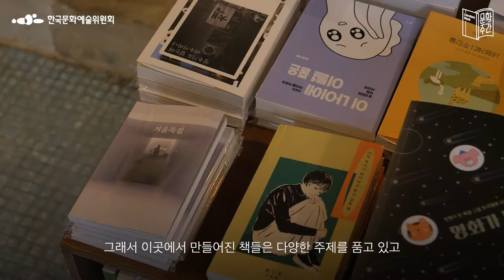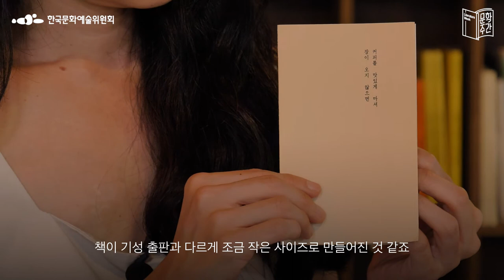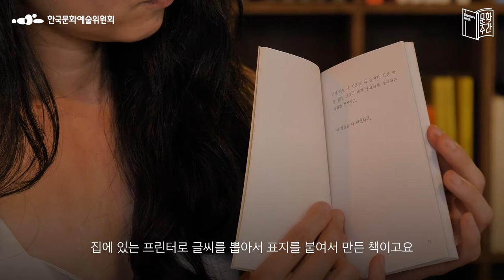[2021 문학주간] 프로그램 소개 - 제3회 독립 문예·출판 페스티벌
📚 제3회 독립 문예·출판 페스티벌 프로그램 안내📚
[2021 문학주간] 다시 ON 문학, 우리를 켜다.💡

안리타 작가가 소개드리는 제3회 독립 문예·출판 페스티벌!
올해는 ‘독립의 발견’ 이라는 주제로 진행되는데요.😍
많은 창작자와 독자가 독립출판의 매력에 빠지길 바라면서
프로그램 소개, 지금 만나보세요⭐

🎉제3회 독립 문예·출판 페스티벌 온라인 전시회 보러가기
🎊전시 기간 : 2021년 12월 13일(월) ~ 2022년 12월 13일(화)

우리 삶을 밝혀주는 문학의 가치
2021 문학주간 ‘다시 ON 문학, 우리를 켜다’ 💡